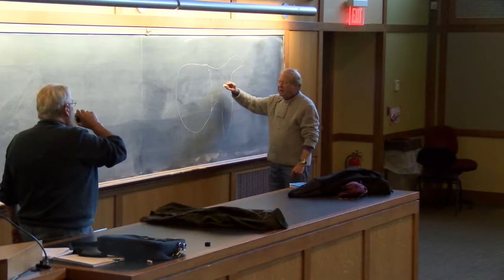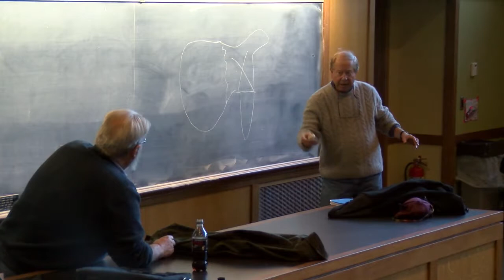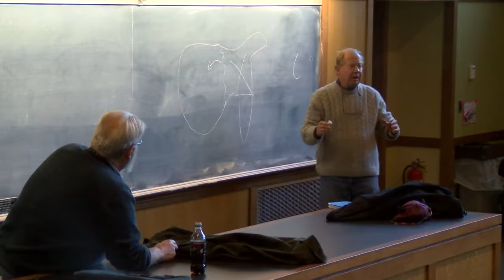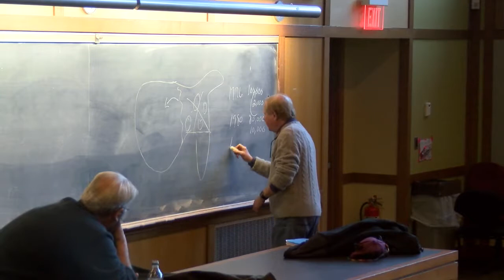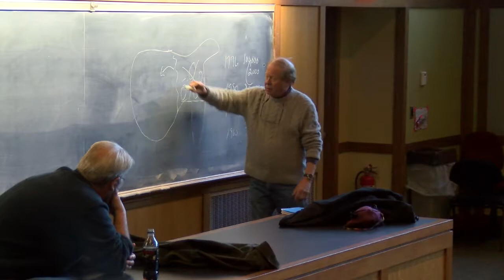American Foreign Policy